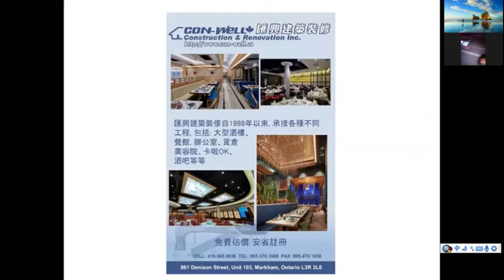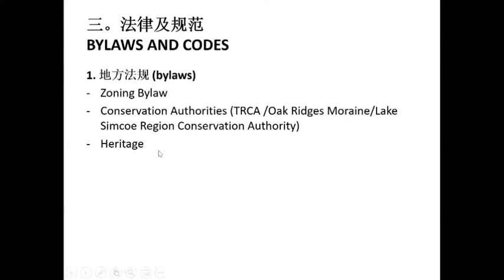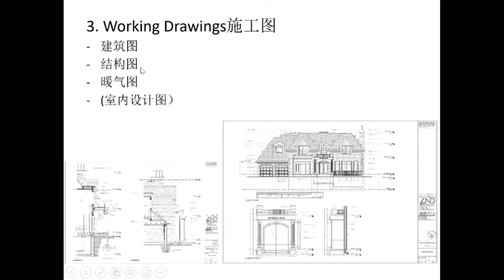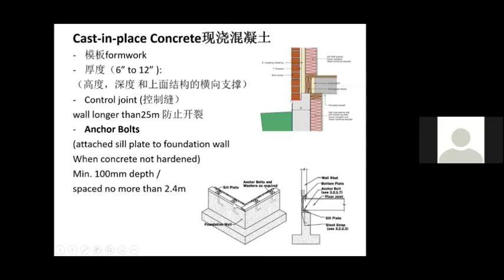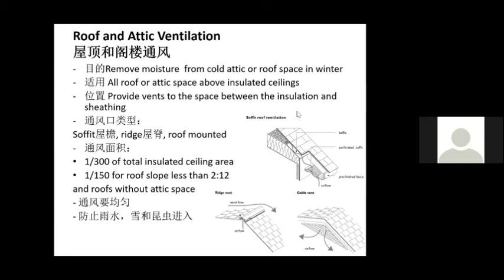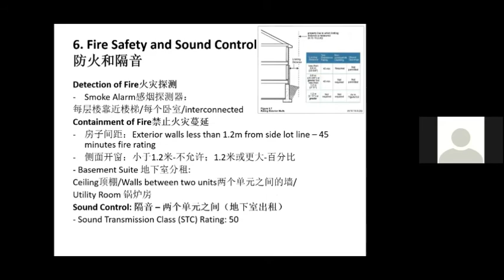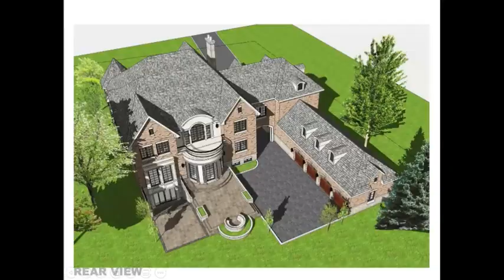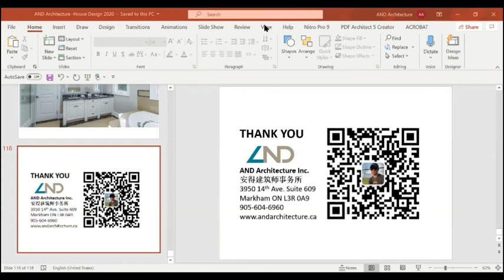加拿大华人建筑装修协会（CCCRA)专题讲座：住宅设计基础及实例分析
■  如何选地  ​
■  设计师的重要性  ​
■  相关法律及规范  ​
■  设计程序  ​
■  木构造房屋基础  ​
■  实例分析